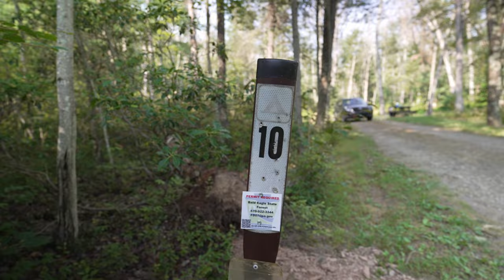bald eagle state forest